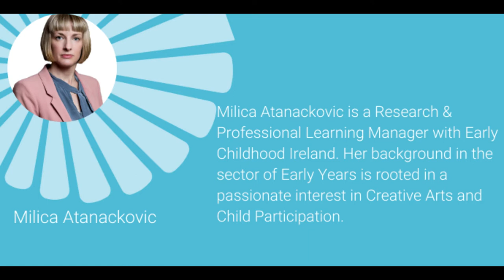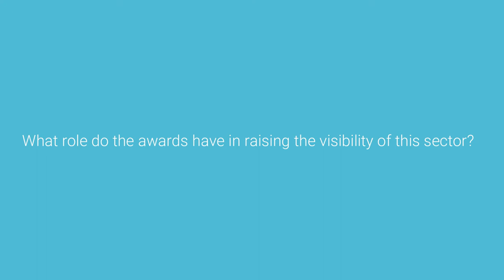Pedagogical Leader Award Podcast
As we enter the last few days for submissions for the Early Childhood Ireland Pedagogical Leader award, Milica Atanackovic and Máire Corbett chat about the importance of the National Awards to recognise and reward quality and raise the visibility of the Early Learning and Care and School Age childcare sector.

The date for the National Awards is announced, It’s October 8 and the format will be revealed shortly!